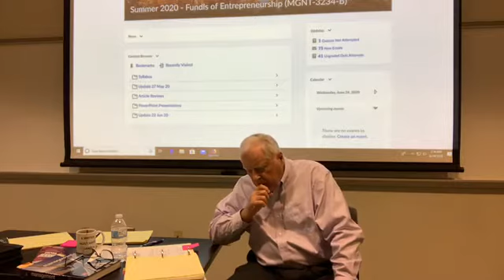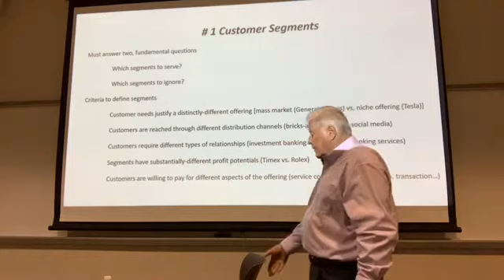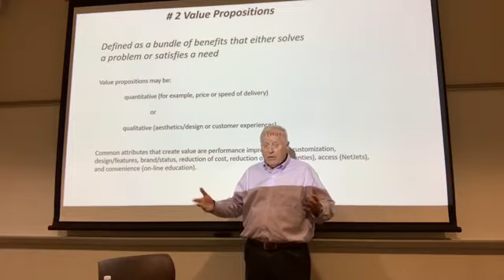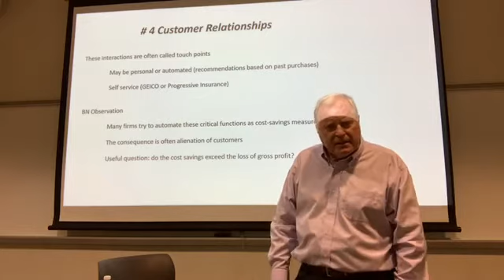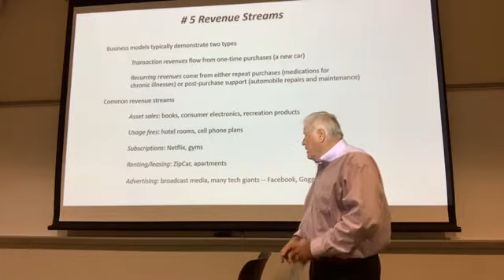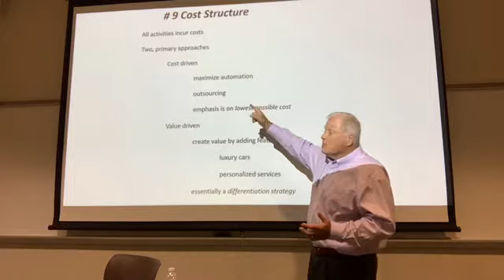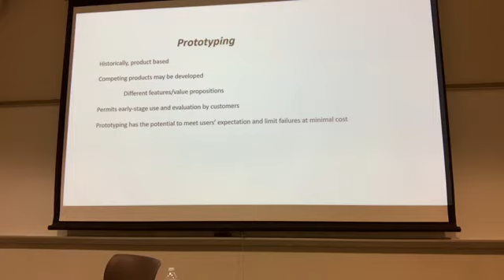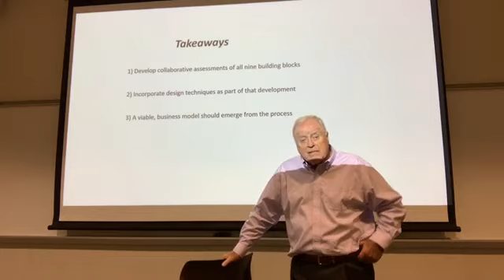Mgmt 3234 Session # 12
Copyright Bill Norton 2020.  This video presents an original, PowerPoint slide deck about business models.  It augments an earlier discussion about this  topic drawn from Chap. 8.